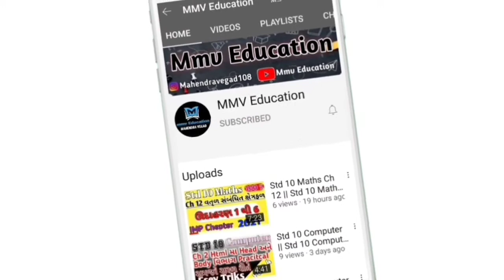Subscribe || Subscribe karo mmv Education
hello Friends 😉😁😉😉😁

my second channl
green screen all video link 👇

mmv Education watsapp groop link

join now

my game 🎮 link

my game (Mahendra vegad) kaise download kare

this vide link download kaise kare

my green screen all videos download link 👇👇👇👇

1) green screen om namah shivay

2) green screen good night 🌃🌉

4) green screen good morning 🌞

5) green screen good night 2

7. green screen Swaminarayan